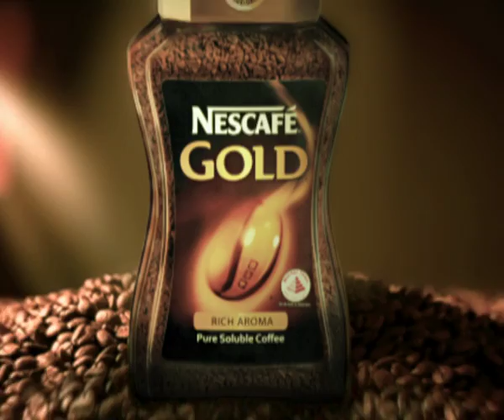Nescafe Gold - Savour Every Moment (Chinese TVC)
Every Moment is a Moment to Savour; celebrate each one with Nescafe Gold.